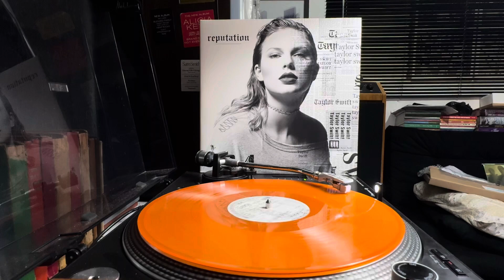LP Vinyl Reputation | Taylor Swift - ...Ready For It?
Áudio original e extraído do vinil. O som é 100% original extraído do disco de vinil gravado pelo software do toca disco Pioneer PLX-500.

Distributed By Universal Music.

Nota: o objetivo do vídeo no canal é para enaltecer e divulgar a mídia física. Reforço ainda que todo o crédito é para gravadora e para artista.